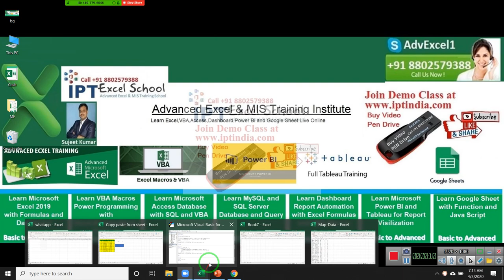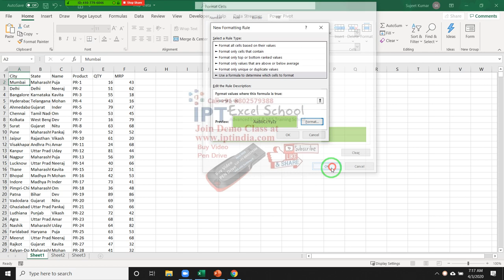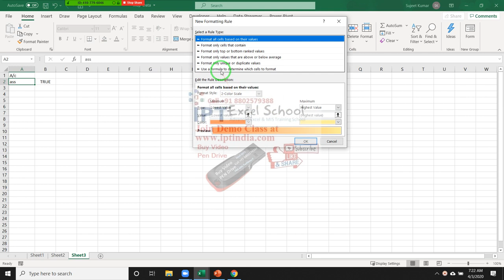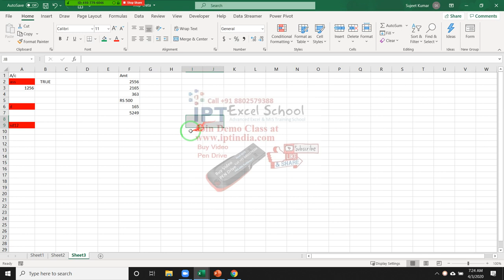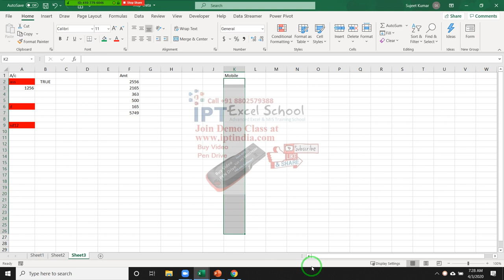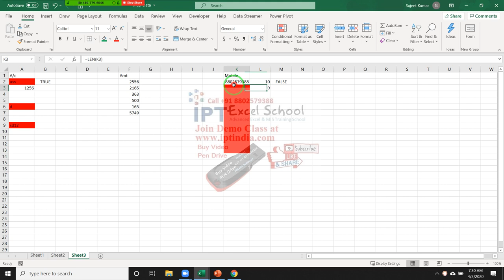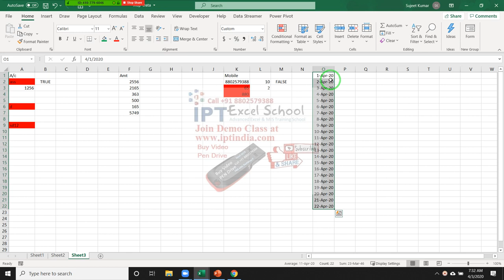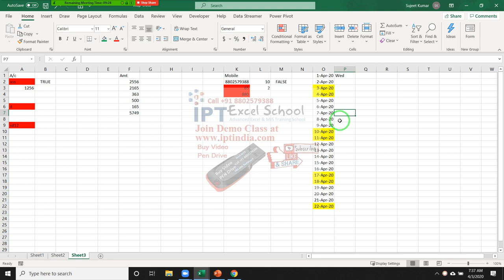Conditional Formatting in Excel 2019